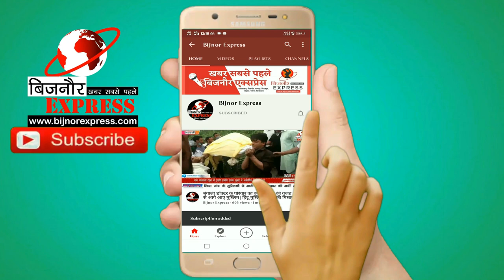बिजनौर शहर के बाजार मे CO व इंस्पेक्टर ने मय फोर्स व पीएसी बल के साथ गश्त कर अतिक्रमण हटवाया।